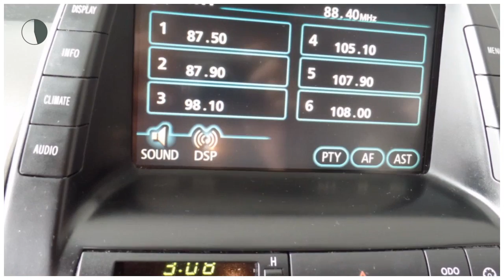Toyota Prius 1.5 TECH EDITION Navigatie, cruise control